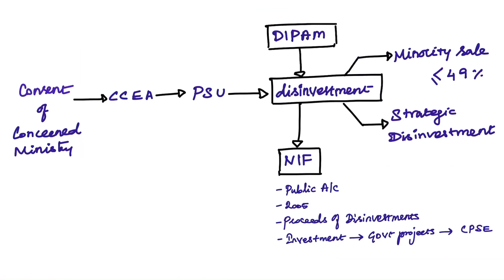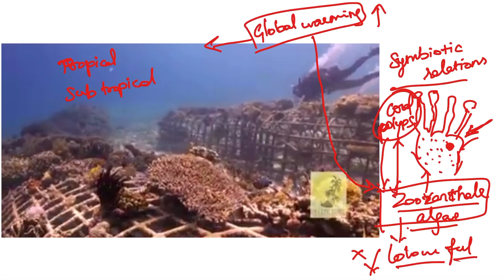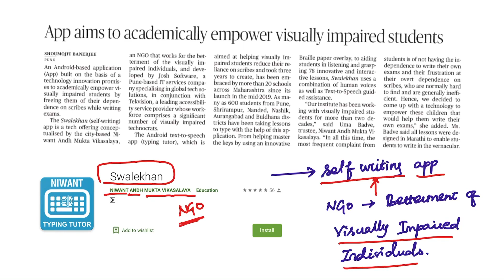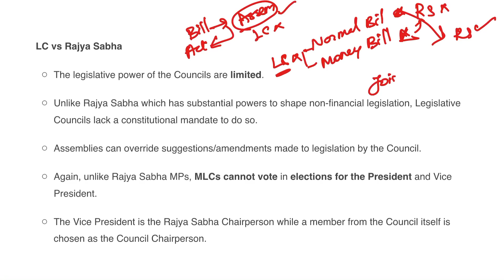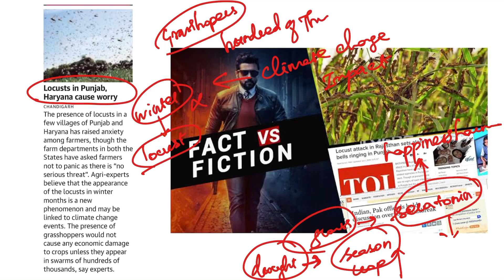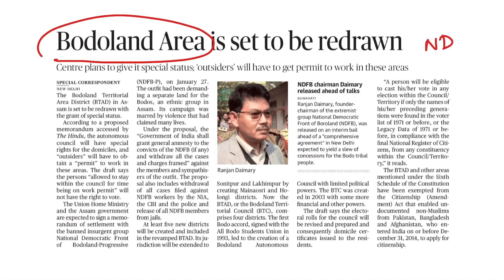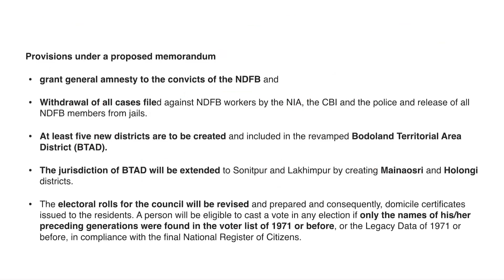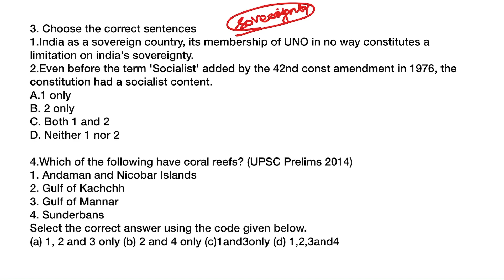28.01.2020 The Hindu newspaper analysis in Tamil for UPSC and TNPSC. 26th Jan & 28th Jan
Mind Works Current Affairs Capsule - Daily Newspaper analysis in Tamil

In this video we will discuss important news of 26 Jan 2020 and 28 Jan 2020